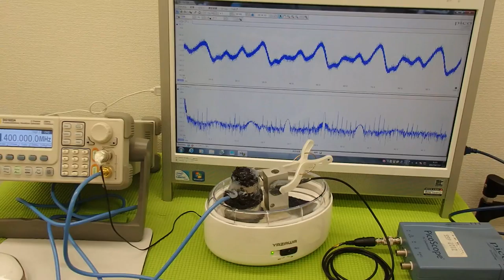超音波実験 Ultrasonic experiment